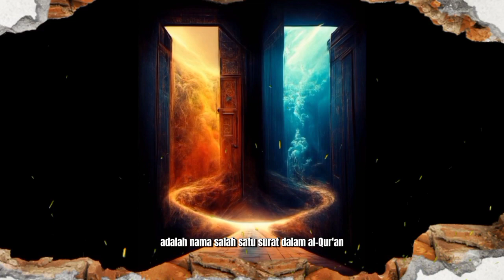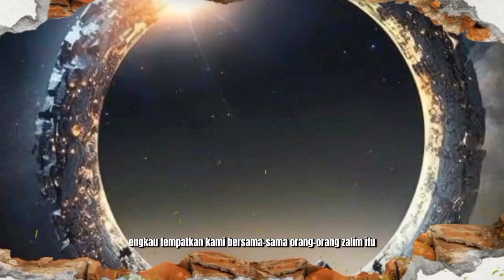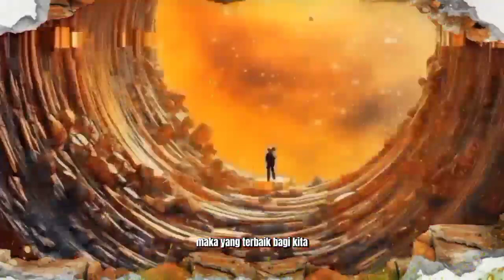Mengenal sekilas apa itu bukit A'raf || Bilik Renungan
Surga dan neraka adalah dua tempat yang saling bertolak belakang. Surga diperuntukkan bagi orang orang yang amal kebaikannya lebih berat daripada keburukannya, ketika ditimbang kelak, dan neraka diperuntukkan bagi orang yang keburukannya lebih berat dari amal kebaikannya. Namun tahukah apabila amal kebaikan dan keburukannya sama beratnya?
Ada satu tempat yang tak kalah penting dari surga dan neraka. Namanya adalah A'raf, yang tak lain adalah nama salah satu surat dalam al-Qur'an. A'raf adalah bukit tinggi yang terletak di antara surga dengan neraka. Para penghuni A'raf bisa melihat para penghuni neraka dan juga penghuni surga. Namun penghuni A'raf akan dipindahkan, baik itu ke surga atau neraka. Dalam surat Al A'raf juga disebutkan, para penghuni bukit A'raf ini ada yang tidak berani melihat ke neraka karena saking mengerikannya siksa di dalamnya.
Allah berfirman dalam surat al A'raf ayat 46:
“Dan di antara keduanya (penghuni surga dan neraka) ada tabir dan di atas A’raf (tempat yang tertinggi) ada orang-orang yang saling mengenal, masing-masing dengan tanda-tandanya. Mereka menyeru penghuni surga, Salamun ‘alaikum (salam sejahtera bagimu). Mereka belum dapat masuk, tetapi mereka ingin segera (masuk).”
Kemudian di ayat setelahnya, Allah berfirman:
“Dan apabila pandangan mereka dialihkan ke arah penghuni neraka, mereka berkata, Ya Tuhan kami, janganlah Engkau tempatkan kami bersama-sama orang-orang zalim itu.”
Penghuni A'raf yang mendapatkan rahmat Allah ini pun akan dipindahkan ke surga setelah proses hisab selesai, terlepas dari itu maka yang terbaik bagi kita adalah berusaha untuk tidak menjadi bagian dari mereka, karena meskipun mereka pada akhirnya dimasukkan kedalam surga tetapi mereka harus menunggu terlebih dahulu beberapa saat hingga Allah menghendaki untuk memasukkan mereka ke dalam surga.
Jadi intinya a'raf adalah bukit yang diperuntukkan bagi orang orang yang amal kebaikan dan keburukannya seimbang setelah ditimbang.
Itulah penjelasan tentang satu tempat di akhirat selain surga dan neraka bernama A'raf untuk orang-orang yang amal sholeh dan amal salahnya sama banyak.

Wallahu a'lam bishowab